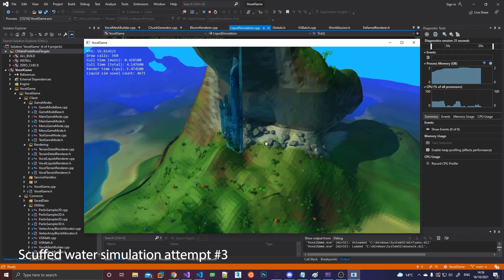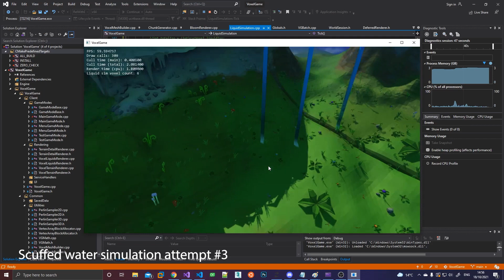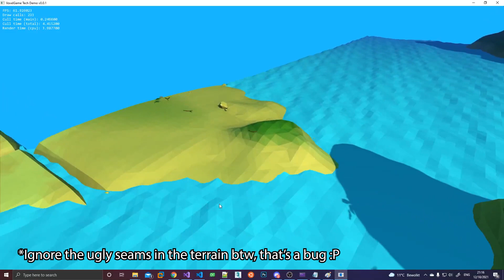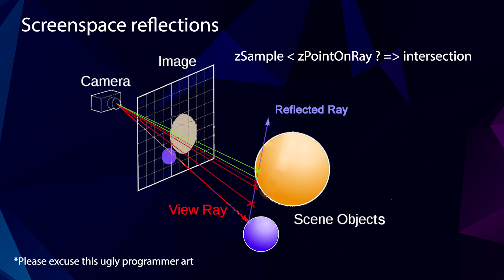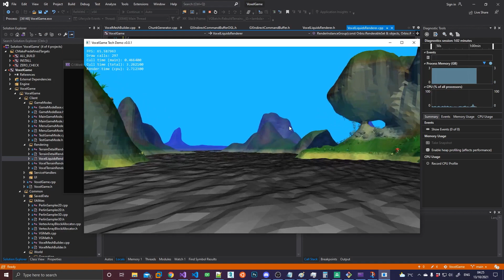Indie game devlog #4: Water / Liquids Rendering & Simulation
In this video, I show off the work I did on water/liquid rendering & simulation (although the simulation part isn't really finished yet.) As well as explaining some of the details behind the rendering, reflections and refractions using raymarching.